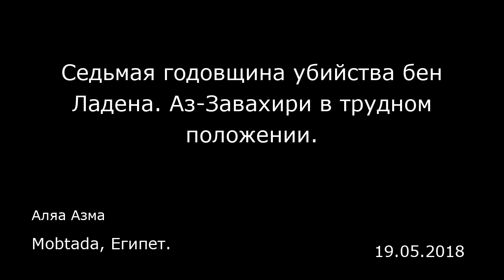Седьмая годовщина убийства бен Ладена. Аз-Завахири в трудном положении. Mobtada, Египет.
Седьмая годовщина убийства бен Ладена. Аз-Завахири в трудном положении.
Mobtada, Египет.
Аляа Азма
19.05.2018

В течение нескольких часов информагентства передают заявление руководства Афганистана. Очевидно, Кабул хочет установить настоящую правду: «Аль-Каида» ( запрещена в РФ — прим. ред .) отступила, а самый громкий террористический голос в стране и в мире теперь за ее наследниками и теми, кто идет по ее пути.  «Террористические группы по-прежнему представляют серьезную угрозу для Афганистана, даже спустя семь лет после убийства лидера "Аль-Каиды" Усамы бен Ладена», — заявил президент Афганистана.  Президент Афганистана решительно заявил, что «Аль-Каида» не представляет серьезной угрозы для Афганистана, но существуют вооруженные группировки, которые представляют большую угрозу для страны. «Эти группировки ежедневно нападают на невинных людей, СМИ и мечети. Они берут на себя ответственность за это», — продолжил он, имея в виду ИГИЛ ( запрещена в РФ — прим. ред .). Это правда, что игиловцы потеряли подконтрольную им территорию в Сирии и Ираке, но не сдали свое оружие.  Согласно западным докладам по вопросам безопасности, игиловцы ищут новые земли для создания «халифата», в частности в Афганистане и Центральной Азии. Они опираются на провинцию Хорасан, которая находится под контролем ИГИЛ. У организации уже есть руководители, которые начали ликвидировать влияние «Талибана» ( запрещена в РФ — прим. ред .) и «Аль-Каиды».  Игиловцы имеют свою базу в Афганистане, которая насчитывает около четырех тысяч местных боевиков.  Противостояние России и США в азиатской мусульманской стране увеличив...